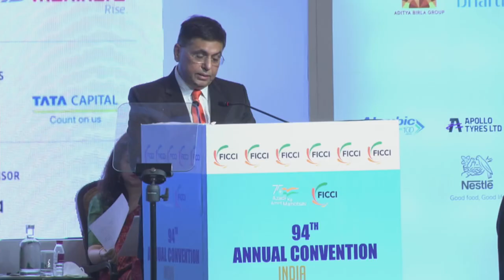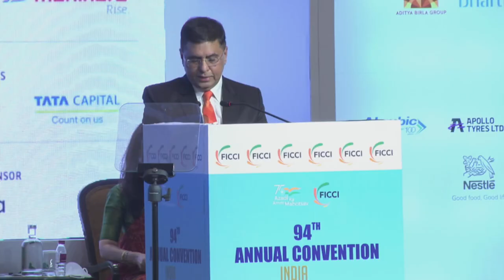Union Minister of Home Affairs and Cooperation, Mr Amit Shah at FICCIAGM